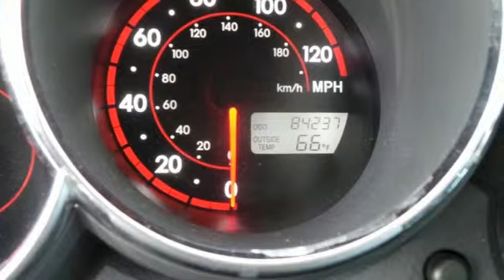2005 Toyota Matrix Rochester MN Winona, MN SB13265 - SOLD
Year: 2005
Make: Toyota
Model: Matrix
Engine: 1.8L I4 SMPI DOHC
Transmission: 4-Speed Automatic with Overdrive
Color: Silver
Mileage: 84181
Stock #: SB13265
VIN: 2T1KR32E55C398537
One Owner, No Accidents. Matrix XR, 5D Hatchback, Air Conditioning, Cloth Seat Trim, Outside temperature display, Power windows, Remote keyless entry, Tilt & Slide Sunroof, and Tilt steering wheel. You won't find a nicer 2005 Toyota Matrix than this fuel-efficient gem. You will just love all the cargo room in the hatch of this Matrix. Pack up your gear and head for the hills, or the beach or the links. Wherever the mood takes you. We look forward to earning your business.

Address:
4900 Highway 52 N